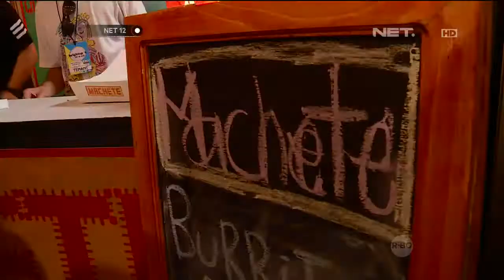Brightspot Market Ajang Unjuk Gigi Desainer Asli Indonesia -NET12